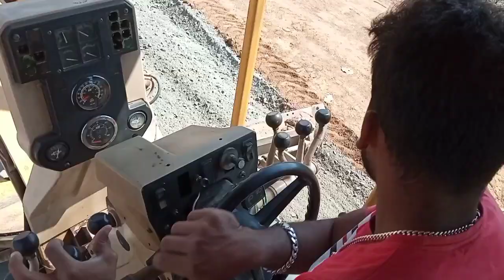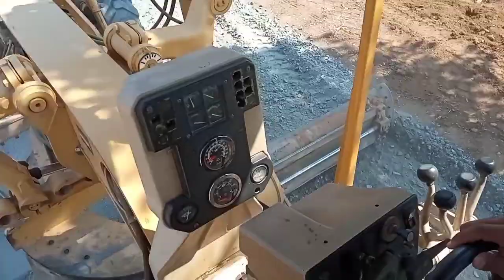Grader kaise sikhe sari jankari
grader kaise sikhe ye video main main ne yahi dikhaya hai